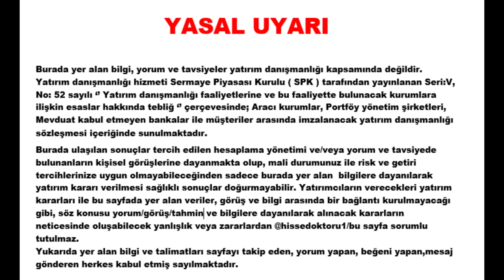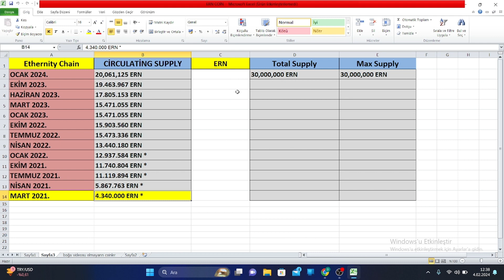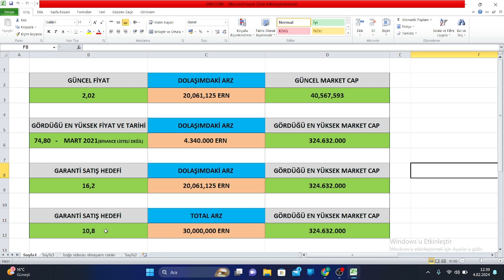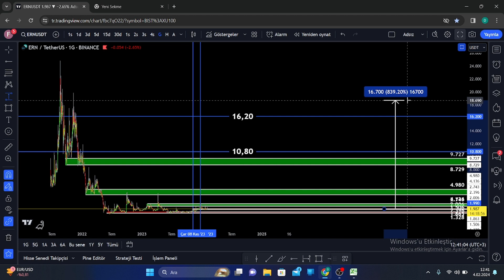ERN COİN BOĞA SEZONU EN GARANTİ SATIŞ HEDEFİ NERESİ OLABİLİR